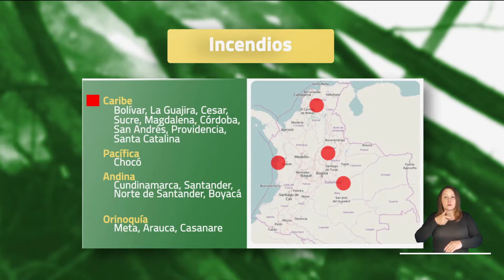Pronóstico del tiempo - Noche jueves 7 y madrugada viernes 8 de marzo 2024